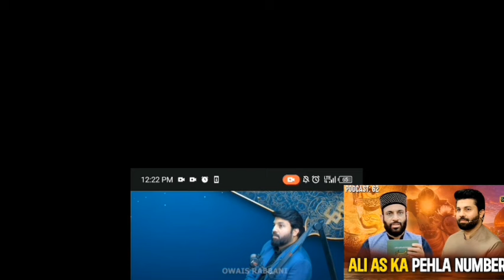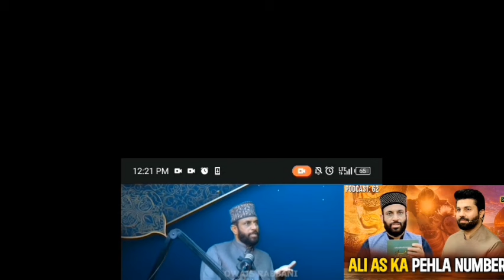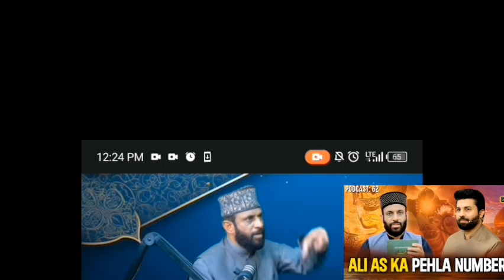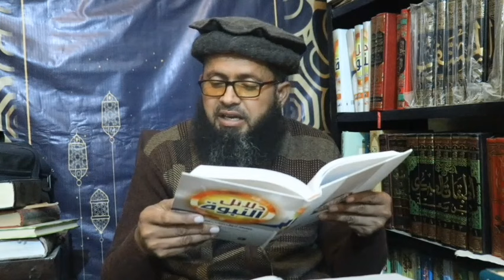Owais rabbani / Molvi Yaseen / Molvi Sadaqat. عقیدہ افضلیتِ شیخین کریم رضی اللہ عنہما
🌟 Discover the Spiritual Awakening | Muzzammil Umar Kazmi 🌟

🔮 Welcome to the Sacred Realm of Knowledge and Faith! 🔮

🌍 Dive into the depths of spirituality with Muzzammil Umar Kazmi, your trusted guide on a profound journey of Islamic wisdom and enlightenment.

📚 Our Channel Highlights:

✨ Thought-Provoking Sermons: Find inspiration and guidance through Muzzammil Umar Kazmi's insightful sermons that illuminate the path to a more meaningful life.

💡 Islamic Knowledge: Explore the depths of Islamic teachings, rituals, and history with thoughtfully curated content that enriches your understanding of your faith.

🌠 Motivational Talks: Let the light of faith and positivity shine upon you with uplifting discussions that empower you to overcome life's challenges.

🌏 Global Islamic Insights: Join us on a quest to uncover the beauty of diverse Islamic cultures and traditions from around the world.

🔥 Why Choose Muzzammil Umar Kazmi?

✅ Authenticity: With unwavering dedication to authentic Islamic teachings, Muzzammil Umar Kazmi ensures that every video resonates with the true spirit of Islam.

✅ Transformational Content: Our videos are not just informative but transformational, helping you apply Islamic principles to your daily life.

✅ Community: Become part of our growing community of like-minded individuals who share the love for spirituality and Islamic wisdom.

🙏 Thank you for choosing "Muzzammil Umar Kazmi" as your source of spiritual enlightenment. Together, we'll nurture your soul and strengthen your connection with Allah.

Feel free to customize this description to better fit your channel and message. The key is to make it engaging, informative, and inviting to potential subscribers.

جزاک اللہ🌹